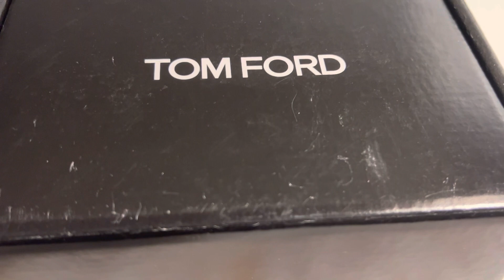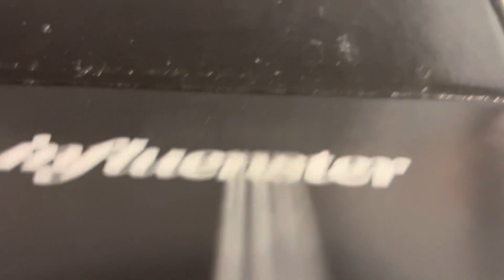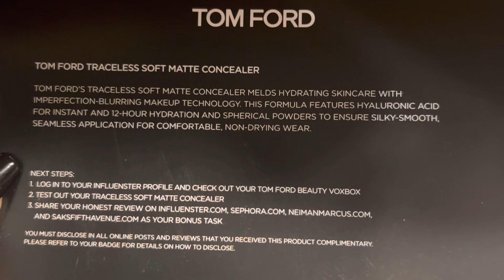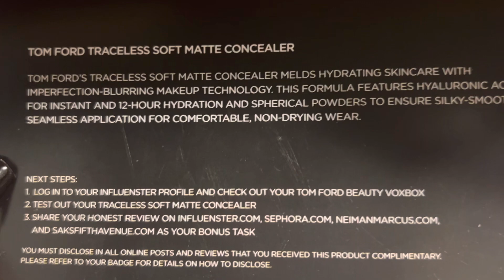Surprise! A Brand New Voxbox 😍😍!!